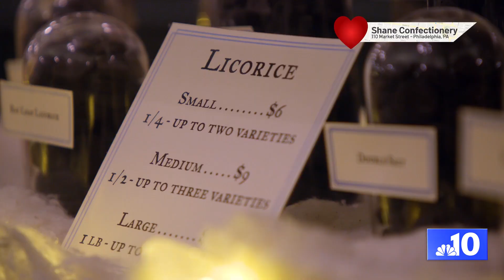Philly Live Favorites: America’s Oldest Candy Shop in Old City | NBC10's Philly Live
Shane Confectionery is a living history museum wrapped up in a box of chocolates. Stop by America’s oldest candy shop, located in Old City.